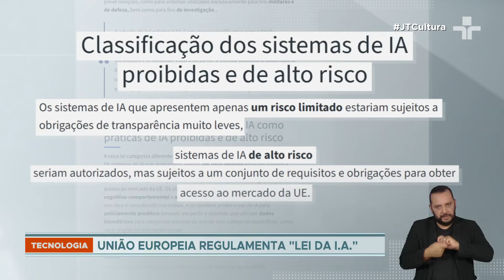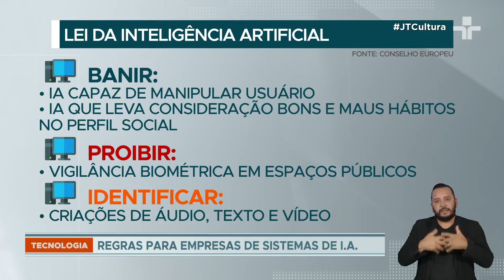Conselho da União Europeia aprova lei que regulamenta a Inteligência Artificial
A nova lei estabelece uma série de regras para as empresas que operam sistemas de IA na União Europeia. As normas têm como base o risco que cada sistema pode representar.

Assim, a lei prevê banir sistemas capazes de manipular os usuários de forma cognitivo-comportamental. Além disso, criações feitas por IA, como áudios, textos e vídeos deverão ser devidamente identificados.

A lei prevê também que a supervisão será feita por pessoas, e não por outros dispositivos automatizados e passará a valer a partir de 2026. Algumas proibições, como nos casos de reconhecimento facial, entrarão em vigor em 6 meses.